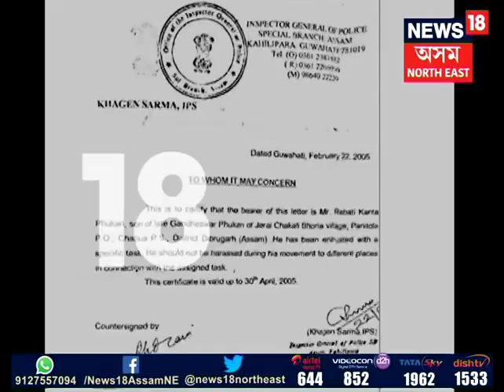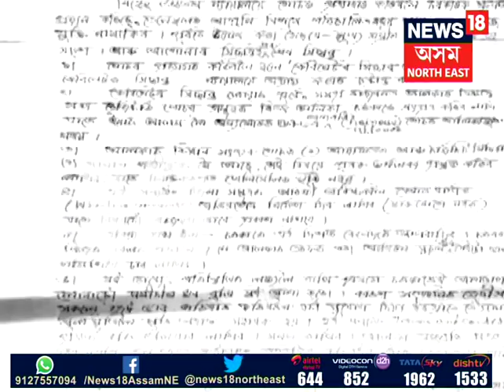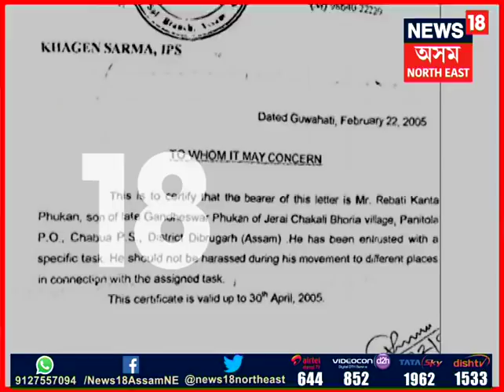Rebati Phukan EXCLUSIVE story